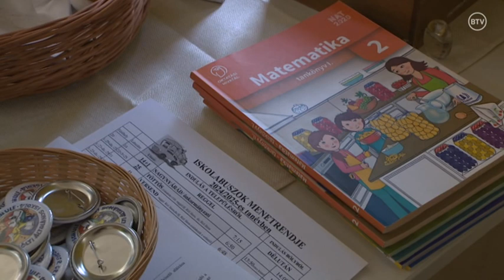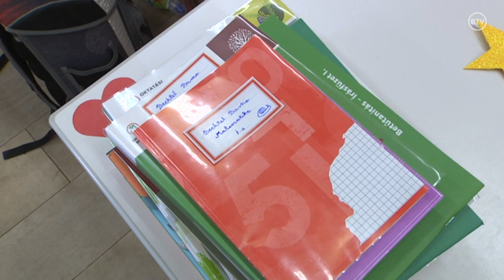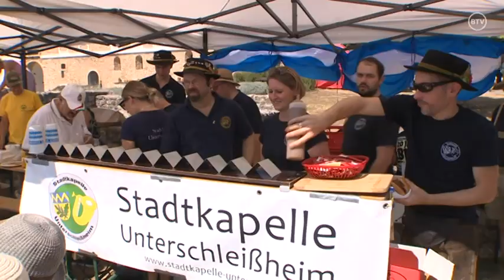Napjaink-közéleti magazin 2024. szeptember 9.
00:00 Megkezdődött a 2024/25-ös tanév
09:44 Határtalan lakoma Pécsváradon
22:53 Borzfőző fesztivál Székelyszabarban
33:41 Szezonzáró fesztivál Harkányban
41:43 Az év pincészete
52:21 Közel 400 milliárd forint a mohácsi hídra